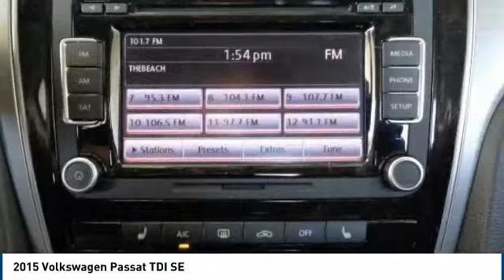2015 Volkswagen Passat Salinas CA P10104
2015 Volkswagen Passat TDI SE

Cardinale Volkswagen
500 Auto Center Circle